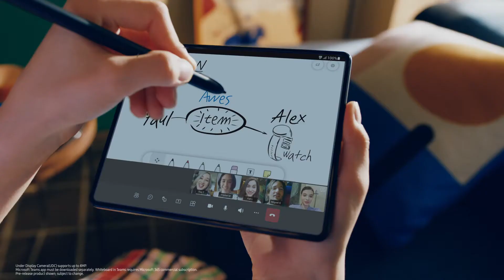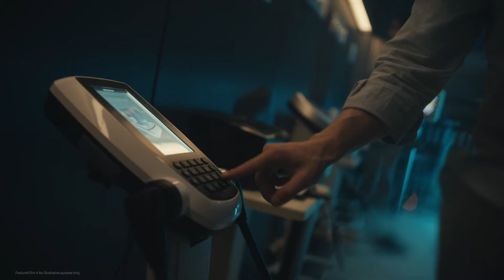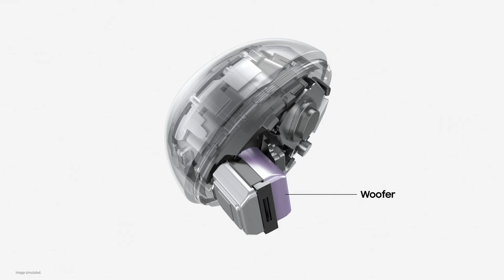Galaxy Unpacked August 2021: Høydepunkter | Samsung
Åpne opp en ny Galaxy opplevelse med Galaxy Z Fold3, Flip3, Watch4 og Buds2. Hvis du gikk glipp av vår August 2021 Unpacked, here er slik den utfoldet seg.